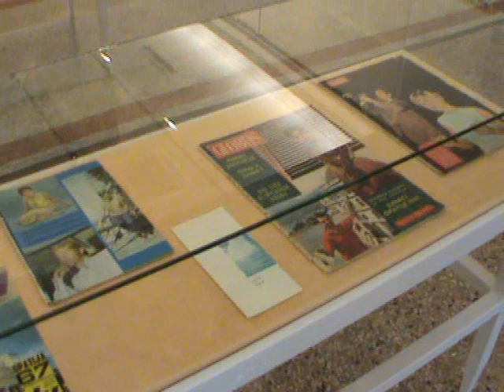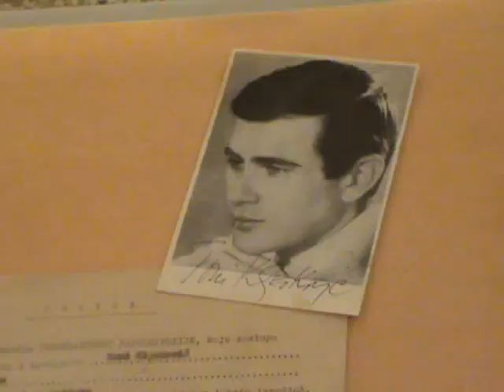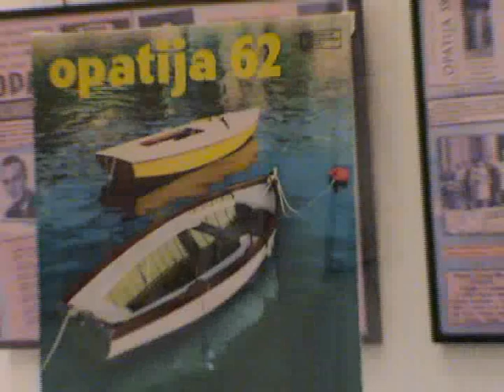Izložba "Zlatne godine opatijskog festivala"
OPATIJSKI FESTIVAL - FESTIVAL ZABAVNE GLAZBE OPATIJA
Umjetnički paviljon Juraj Šporer - OPATIJA
Autor : David Dezsö
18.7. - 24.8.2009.